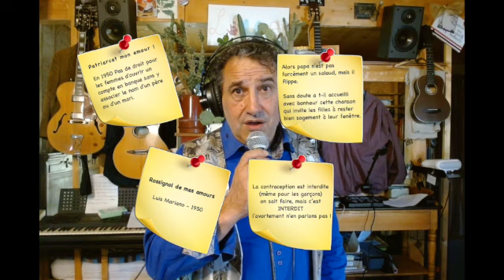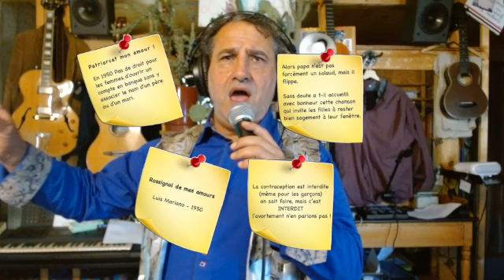Patriarcat mon amour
Une chanson pour passer un moment, pour comprendre le moment.
Rossignol de mes amours de Francis Lopez et Raymond Vincy.
Tiré de l'opérette : Le chanteur de Mexico
Interprété par Luis Mariano en 1951.
Arrangement original et interprétation Samuel LACHISE